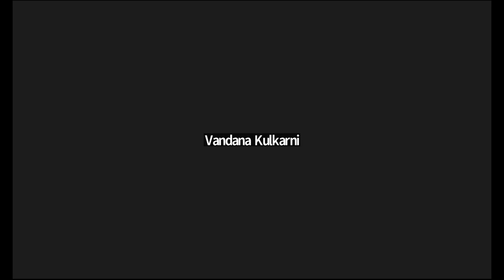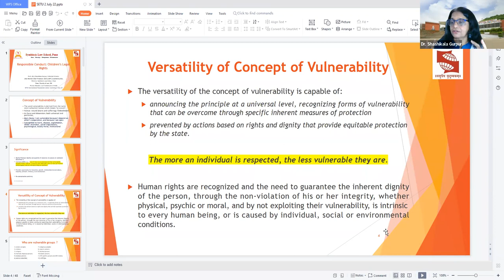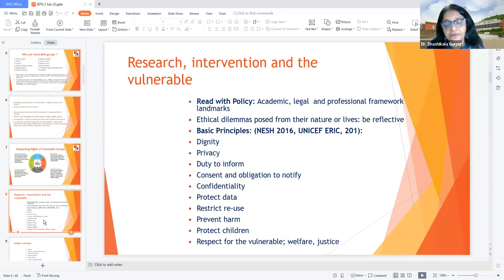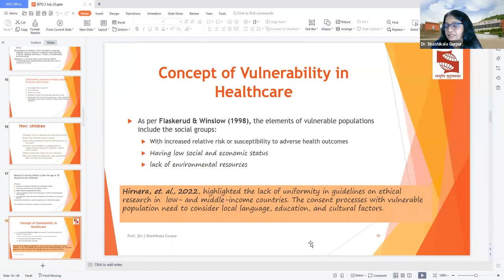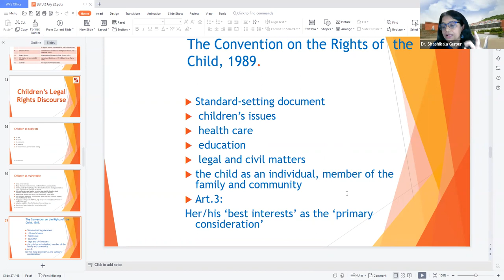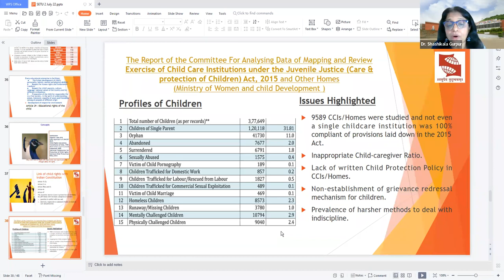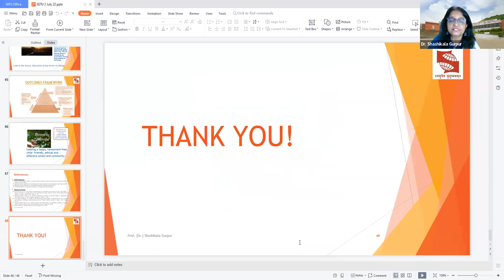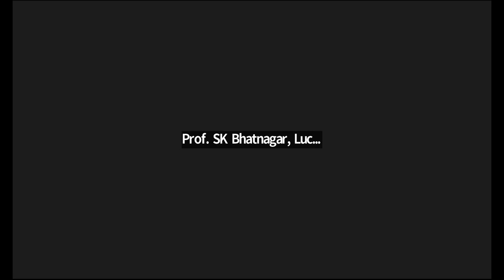Responsible conduct: Regarding Children's Legal Rights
DO YOU KNOW CHILDREN HAVE RIGHTS too?

Speaker: Prof. Dr. Shashikala Gurpur,
Jean Monnet Chair Professor
Fulbright Scholar,
Director
Dean Symbiosis Law University-Pune

Prof. Dr. Gurpur is an accomplished academician, internationally acclaimed, passionate researcher, toastmaster, and a Fulbright Scholar. She holds a Ph.D. in International Law, Edinburgh Law School, UK (2004), and is a Fulbright scholar. She has written research papers, is an author of law books, a poet, and also a literary author in Kannada. She is known among the top 100 legal luminaries of India.

It may seem as if children don't have any rights comparable to their adult counterparts, but that's not the case. Still, it's not always easy to determine the legal rights of children.
Parents are required to meet the child's basic needs. Minors also have rights under the Indian Constitution.